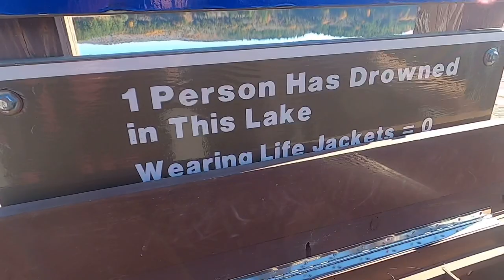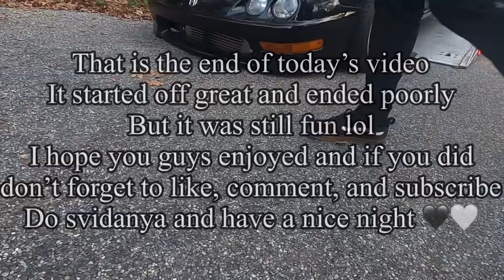SUNDAY CRUISE HORRIBLY WRONG!! (Popped Tire & Blown Motor)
Hey guys welcome back to the video and today we have a Sunday cruise that just went horribly. I know you guys probably think it’s my 350z motor and I can promise that it isn’t but it still sucks.